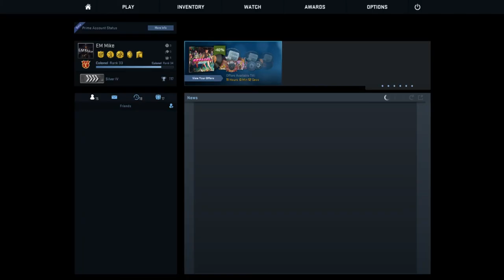CS: GO | Wingman - Part 2